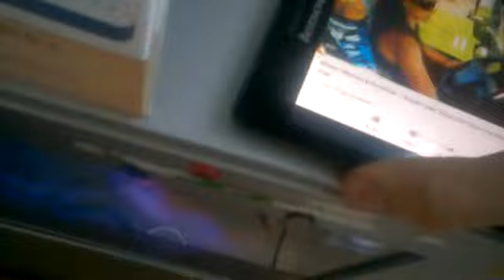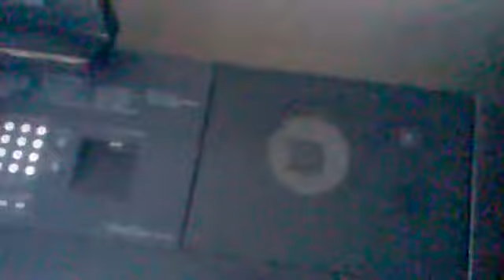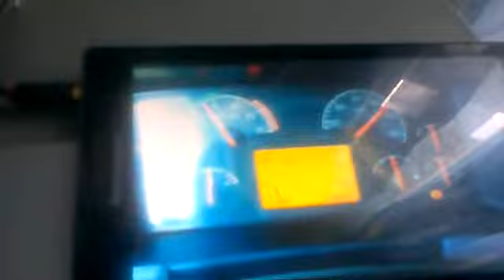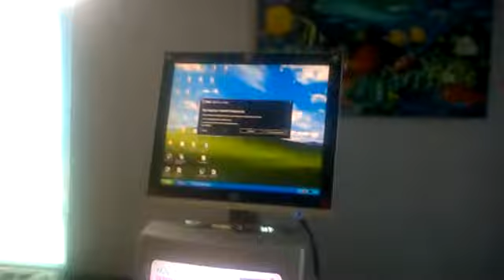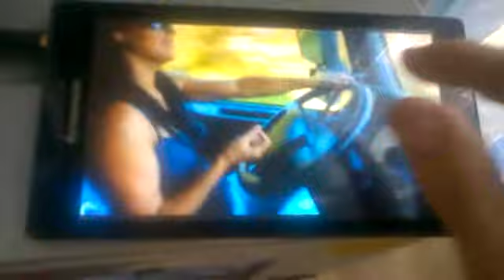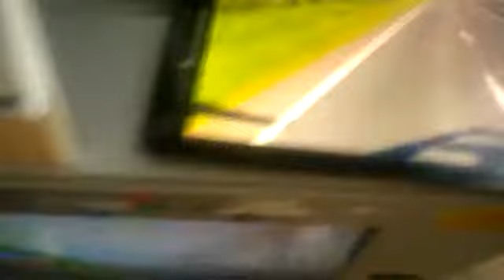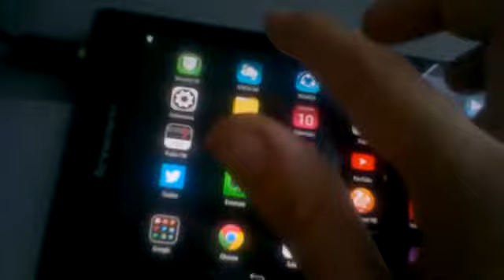Jak podłączyć urządzenie multimedialne do komputera stacjonarnego aux in?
Witam na kanale golfvolcano395. Dzisiaj pokażę wam, jak podłączyć urządzenie multimedialne do komputera stacjonarnego aux in. Do tego są potrzebne: komputer stacjonarny Pro Station 2002R z płytą główną Asus A7V600, tablet Lenovo Tab 2 a7-10f i kabel audio Jack 3,5 mm. Podłączam kabel do komputera niebieskie gniazdo aux in i do tableta. Na przykład włączam YouTube, piosenkę włączam i słuchajcie tą piosenkę. Jak nie używam tableta, odłączam z tableta i z komputera. Dobra, to na dzisiaj wszystko. Dziękuję za uwagę i pozdrawiam wszystkich widzów.